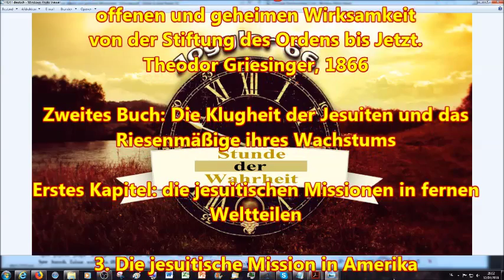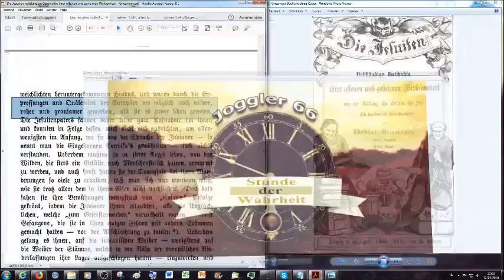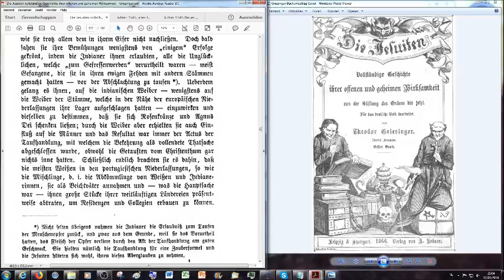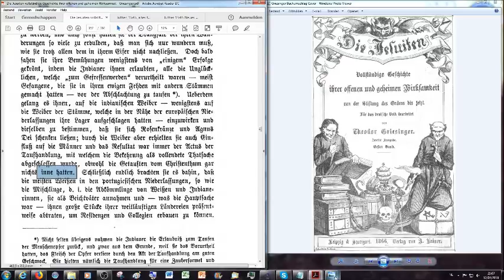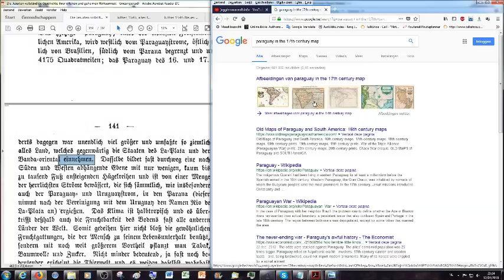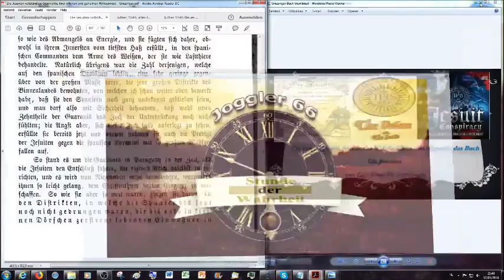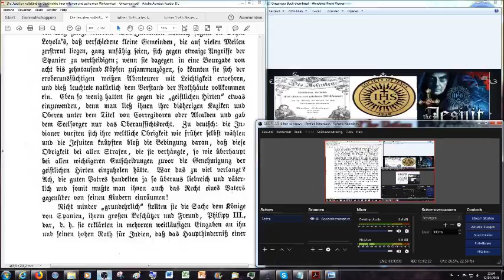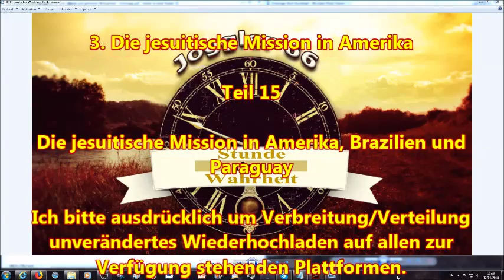Die jesuitische Mission in Amerika: Brasilien & Paraguay